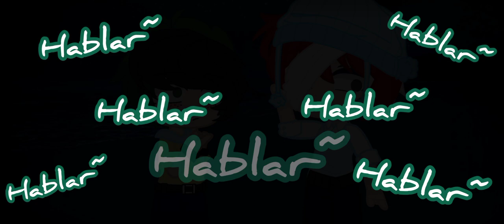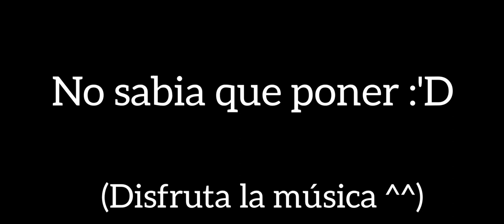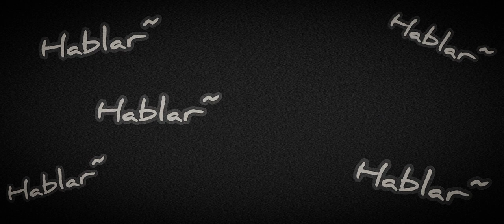Tu voz //GCMV✨//Especial Navidad🎄🎅🔔❄//TodoDeku//Au🎊//Enjoy-? ❤//🎉